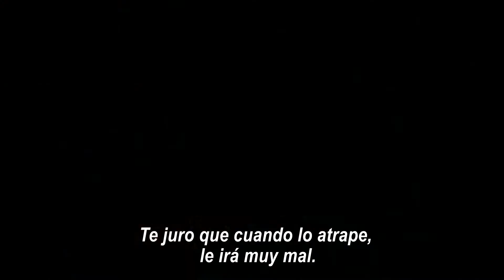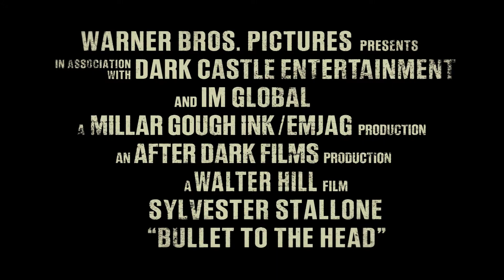EL EJECUTOR - TRÁILER OFICIAL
SILVESTER STALLONE